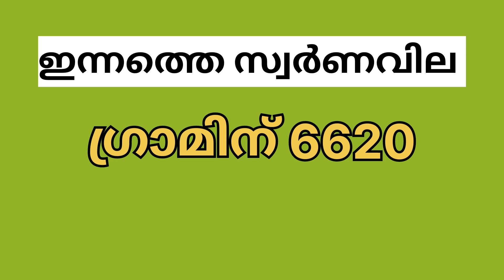19/06/2024 | Kerala gold price